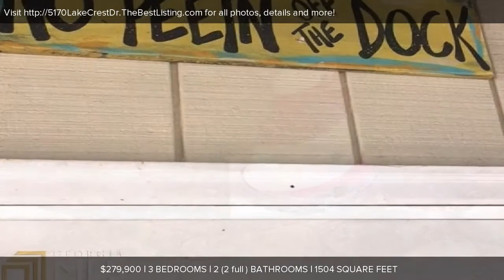5170 Lake Crest Dr, Sparta, GA Presented by Darrell Dutton.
5170 Lake Crest Dr
Sparta, GA 31087

Contact Darrell Dutton for more information.

Spacious 3/2 Lake Sinclair waterfront home overlooking a quiet cove with fantastic open water views! There is NO development across the lake so you are looking at trees instead of houses. Vaulted T&G pine ceilings in great room open to the spacious kitchen featuring solid surface counters and a breakfast bar. Split bedroom plan. Level lot with concrete sidewalk to single stall boatshelter with lift and your trellis by the lake. There is an outbuilding that could easily be made into a bunkhouse.  All furniture and furnishings may be purchased through a separate agreement.